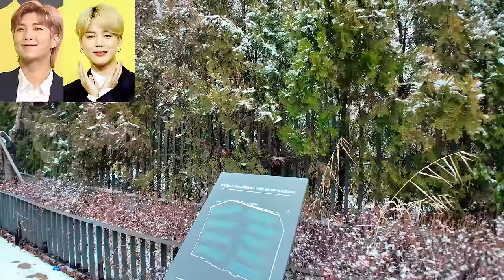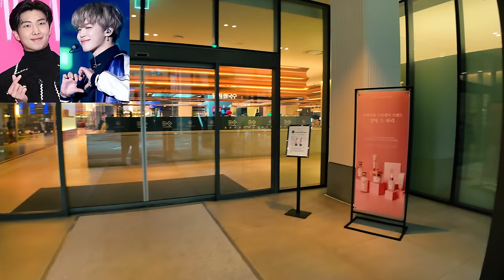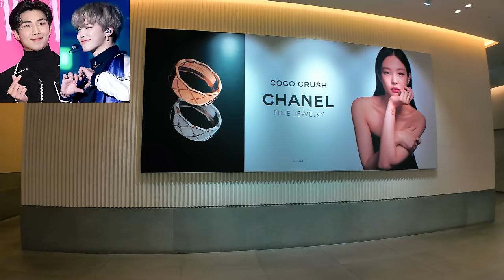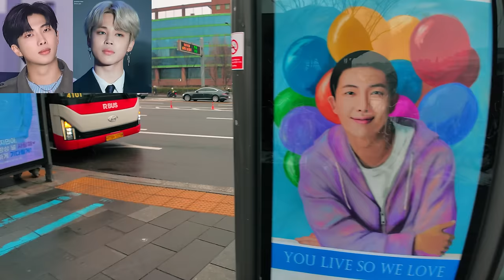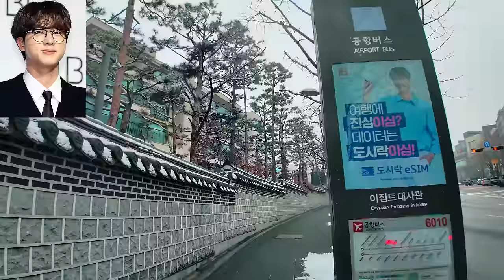Walking from BTS Jimin and RM's house to Jin's house. BTS neighborhood tour course.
*It's more fun if you turn on subtitles and watch*

Today, I visited the neighborhood of three BTS members Jimin, RM, and Jin in Hannam-dong.
First, look around the apartment complex "Nine One Hannam" where Jimin and RM live.
And I also looked around the apartment complex in "Hannam the Hill" where Jin lives.
It's a famous rich village in Korea.
And there are many hip cafes and restaurants where Jimin and RM live, so if you come to Seoul for sightseeing, it would be nice to visit this side.

0:00 Hannam-dong Cafe Street. On the way to Jimin and RM's place.
2:32 where Jimin and RM live. "Nine one Hannam" and Internal Description
5:40 "Nine One Hannam". Back gate
8:57 Apartment complex shopping mall "Gourmet 494 Hannam"
15:03 The main gate where Jimin and RM live
16:23 The bus stop in front of Jimin and RM's house
20:47 where Jin lives, "Hannam the Hill"
22:26 "Hannam the Hill" Internal Description
32:16 "Hannam the Hill". Side door
34:10 "Hannam the Hill". Back door

I'll come back with a better video next time. Thank you.